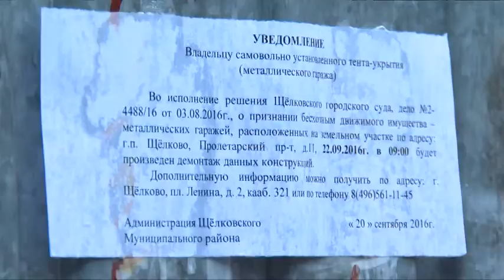Более 400 ракушек планируют снести в Щёлковском районе до конца года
Более 400 ракушек планируют снести в Щёлковском районе до конца года. Работы по демонтажу стартовали по адресу Пролетарский проспект, 11. Подробности в репортаже